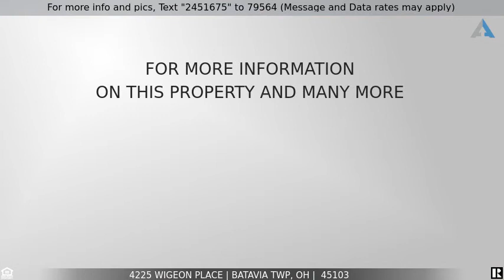Priced at $259,900 - 4225 Wigeon Place, Batavia Twp, OH 45103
Great home in Batavia

This is the one you are waiting for! Beautiful & large kitchen w/ upgrades throughout, appliances stay! Fireplace, Huge master suite w/ adjoining master bath and upstairs laundry. A generous loft area could be converted to 4th bed. New carpet, paint, flooring & more. Nice size fenced yard!